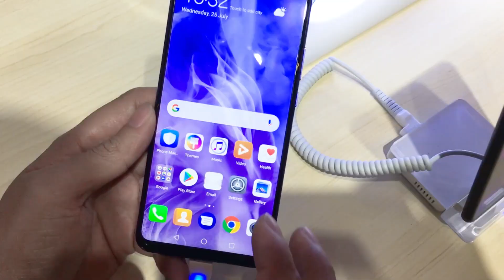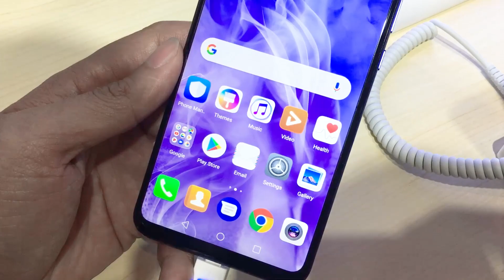Trên tay Huawei Nova 3 với chip Kirin 970, bản cao cấp hơn của Nova 3i - Nghenhinvietnam.vn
Ngoài chiếc Huawei Nova 3i thì trong sự kiện còn có sự góp mặt của chiếc Nova 3 với cấu hình Kirin 970 tuỳ chọn Ram 4/6Gb, hãy cùng nghenhinvietnam trên tay sản phẩm này!